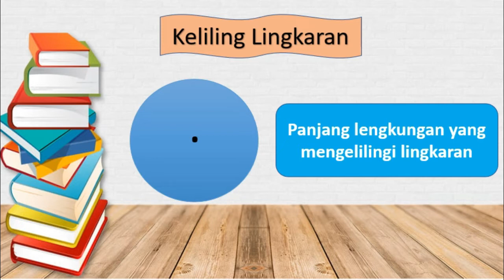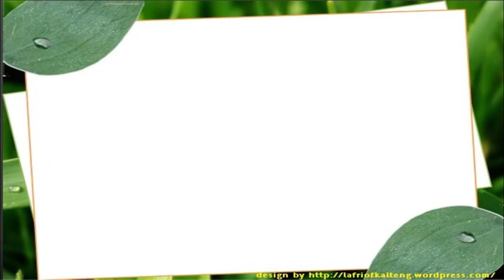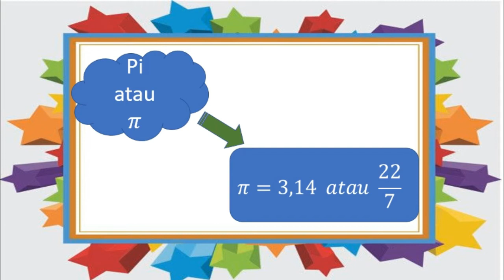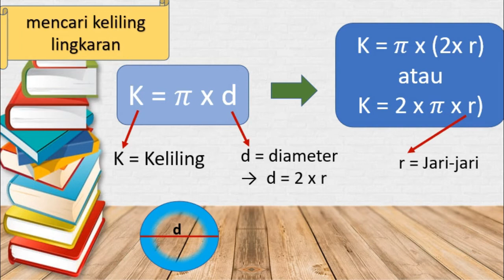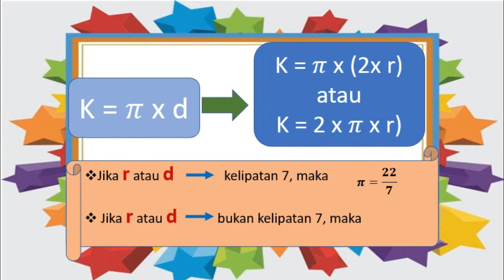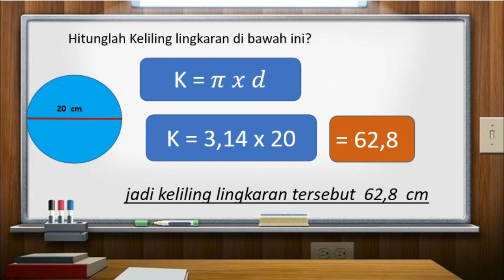Matematika Bab "Keliling Lingkaran" Kelas 6